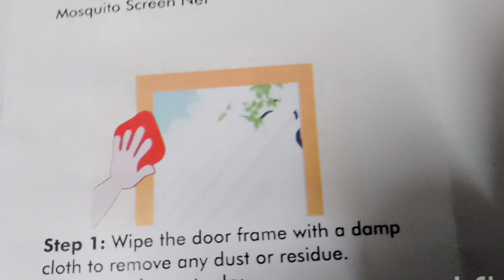மழைக்கால கொசு தொல்லைக்கு விலை மலிவில் டோர் நெட்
மழைக் கால கொசுத்தொல்லை விலை மலிவு
டோர் நெட் இந்த தமிழ் வீடியோ பாருங்கள்.